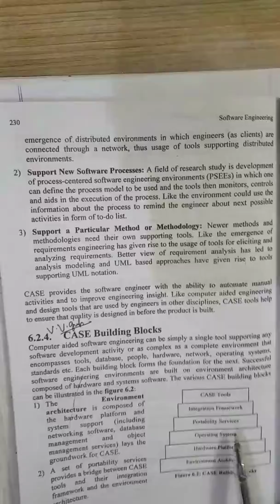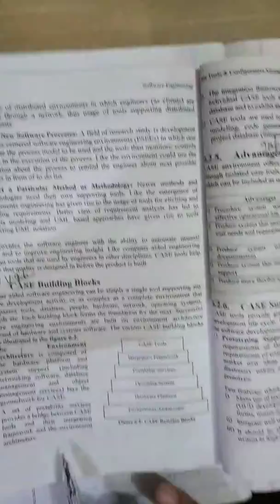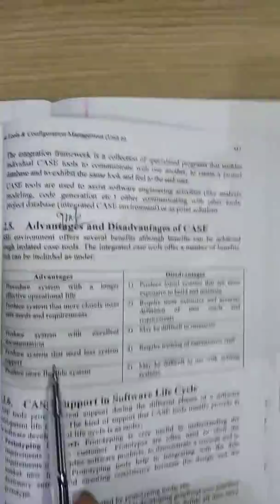Case building blocks : Advantages and Disadvantages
Case building blocks